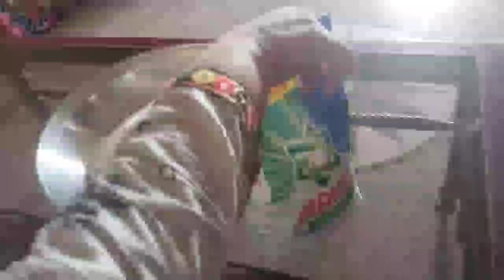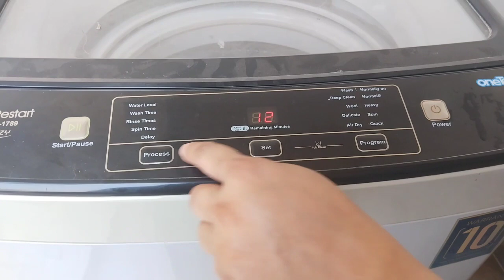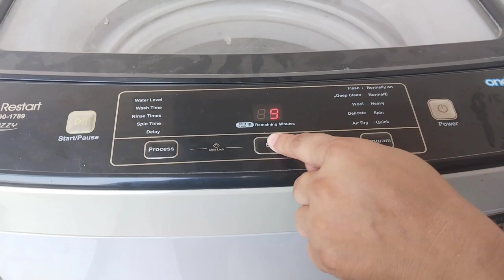How To Clean Dirty Clothes In Automatic Washing Machine | Kapdon Ke Daag Kaise Utare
AOA I hope KY ap sab khariyat sy hon gy Mary aj KY vlog my ap ky sath share karo gi KY automatic washing machine my Kapdon KY Daag Kaise Utare how to clean dirty clothes automatic washing machine washing machine automatic washing machine deep cleaning clean dirty clothes automatic machine vlog ko full watch Karna ur watch kar KY like share subcribe and thumbs up 👍 dy